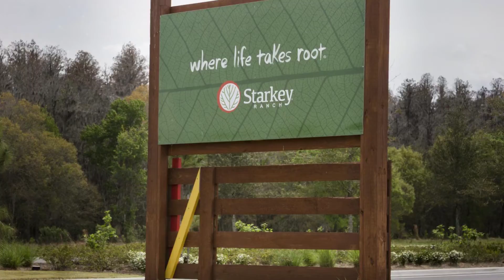Starkey Ranch Community Tour